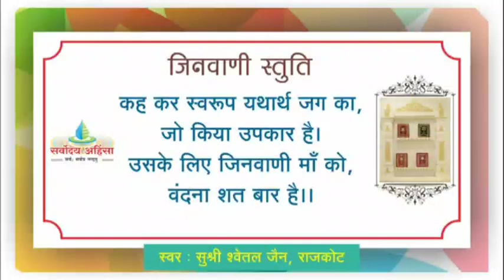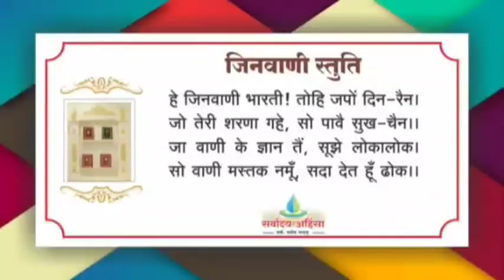120 कलश 181- सूक्ष्म अन्त:सन्धि / ज्ञान व राग की भिन्नता // 29/08/23